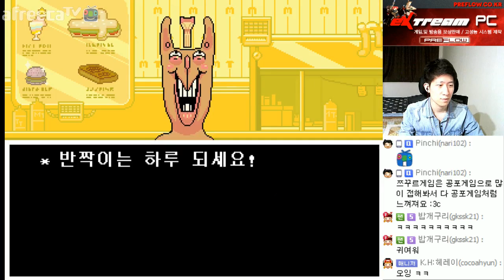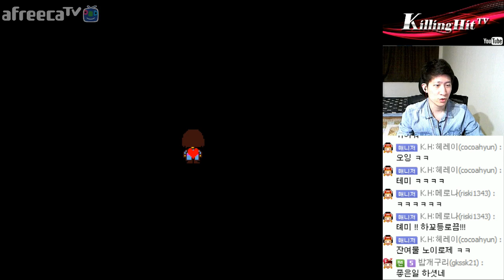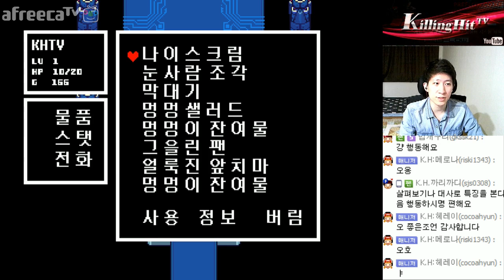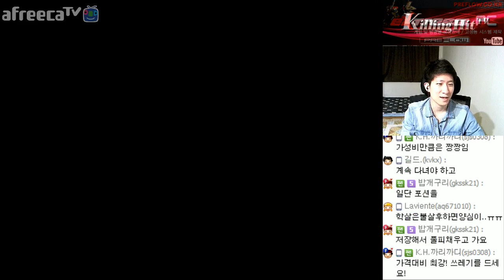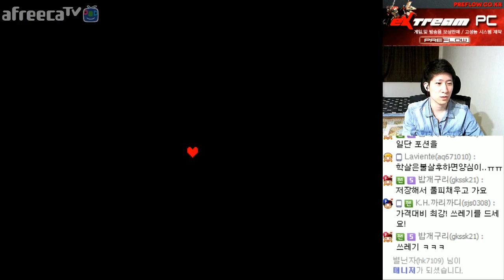[언더테일] 킬링히트 2회차 실황 - 11화 (Undertale)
킬링히트가 두번째로 택한 루트
불살(不殺)루트
아무도 죽게하지 않기 위한 여정은 과연...?